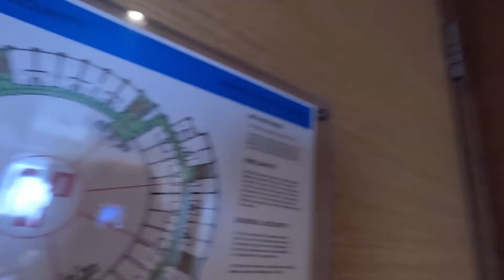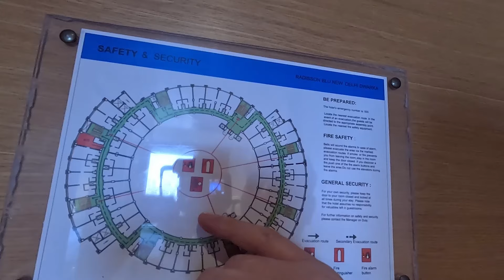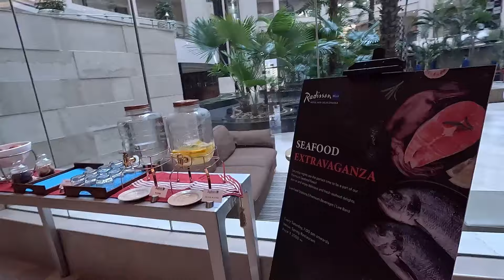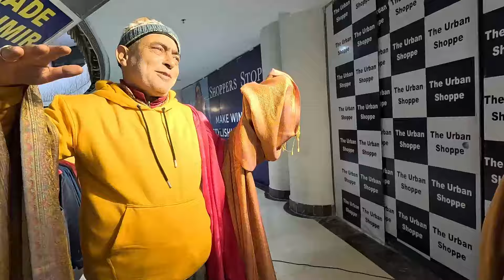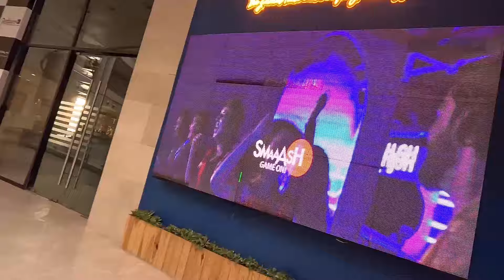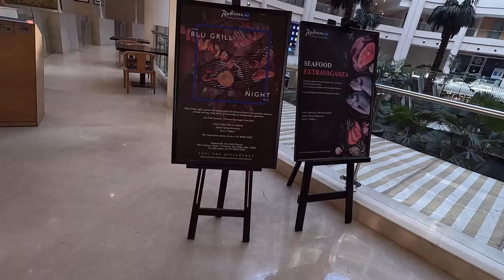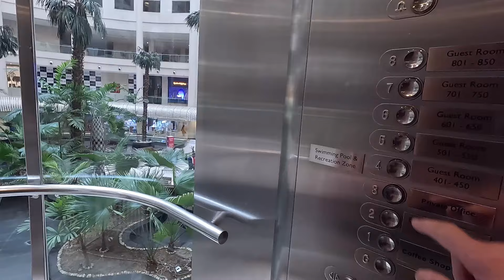A Very Wise Man: DELHI Hoodie Seller plus 5-star hotel tour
In my latest travel vlog I guide you around this 5-star hotel located in Delhi, one of the world's best travel destinbations. The hoodie seller was so interesting to talk to. I am so glad to have met him.

Chapters:
00:00 Introduction
01:25 Room Tour
06:38 Hotel Tour #1
11:42 Wise Man
26:52 Hotel Tour #2
38.22 Swimming Pool

I would really like to hear from everybody. I do read and acknowledge every single comment.

Dodger's Trips for walking videos and vlogs.

Dodger's Trips for history documentaries, biographies and historical location visits.

© Dodger's Trips